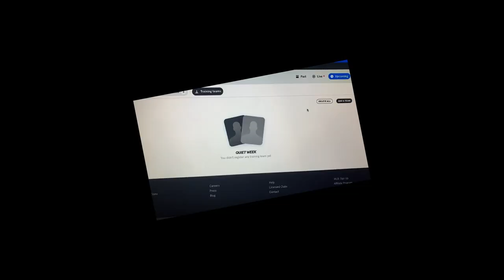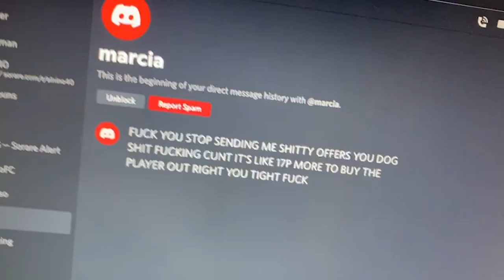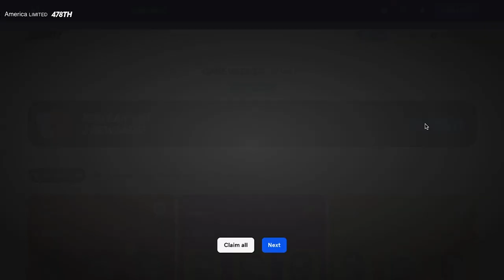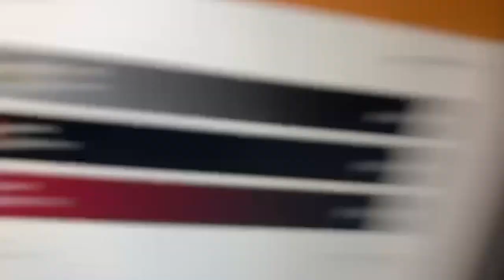A WEEK IN THE LIFE OF A SORARE MANAGER | A Sorare Story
Announce Sorare cringe. That's right, your boy Royalivi is back with a random video out of left field, the international break was getting to me all right lads and ladies and the boredom was killing me, so I thought lets make a nice parody video of certain Sorare situations that occur throughout the week.

I hope all the Discord legends can forgive me for mocking 'wen rewards?' by the way, nothing personal it's just always said on rewards days init lads, keep up the good posts because if anyone can advocate for cringe humour I'm your man. Or woman, depending on what I identify as on the day.

Today?

I identify as a leaf. So please refer to me as 'Royalivi, the Leaf' for the remainder of this day, growing branches is my passion and photosynthesis is my religion.

We will both get a free limited card after you buy 5 off of the 'new card auctions market', and hey, free shit is cool.